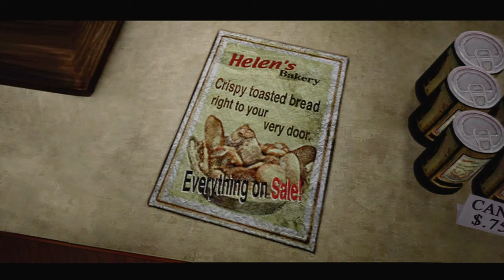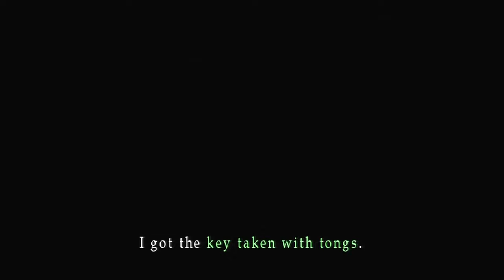Silent Hill 3 Gameplay Walkthrough Part 1 - Amusement Park Intro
Since it's an older game it would be amazing to see this video break 10k likes but any amount of support is very much appreciated.

NEW Silent Hill 3 Gameplay Walkthrough Part 1 of the Silent Hill HD Collection for Xbox 360 and Playstation 3. This Silent Hill 3 Gameplay Walkthrough will also include a Review and the Ending.

Silent Hill 3 is the third installment in the Silent Hill series and the second game to be released on the PC and PlayStation 2. The game is a direct sequel to the first game. Unlike Silent Hill 2 and Silent Hill 4: The Room, this title was never ported to Xbox. With the release of the Silent Hill HD Collection, which includes Silent Hill 2 and 3, it is now on the Xbox 360. It is also the first game in the series to feature a female lead character and the first to directly continue on from a previous game's central storyline.

Seventeen years have passed since the events of the first game, and Heather Mason (the baby whom Alessa Gillespie gave to Harry Mason at the end of the first game) is now a teenager. It is revealed that Harry took Heather into his care to raise as his own daughter. While running an errand for her father at the Central Square Shopping Center, Heather falls asleep inside a burger joint and dreams about Silent Hill where she finds herself wandering through a nightmarish amusement park.